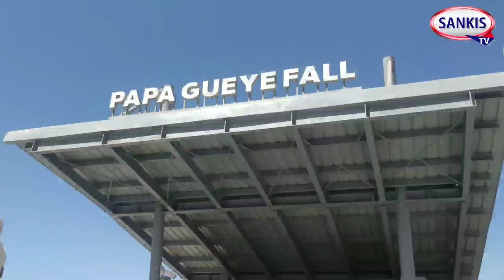BRT: PETERSEN - PLACE DE LA NATION - Installation - Cocotier - Décor - NEW LOOK